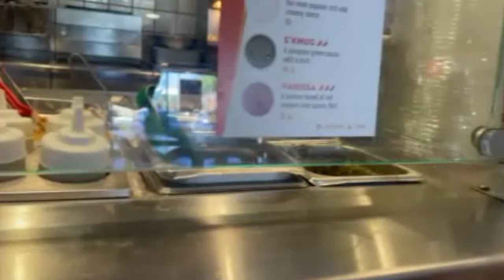AUTUMN DAY | DAY IN MY LIFE | autumn picnic, naf naf grill, whole food grocery, day trip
Hi Sunshines, welcome to another fall day vlog. I am so pumped about the autumnal equinox and all things first day of autumn day and all things end of summer haha (even though I’m a summer baby but you have to cut the umbilical cord at some point). In today’s autumn day, day in my life, vlog hubby and I take a day trip out of town to get some work done.

Afterwards we decided to film a day in my life aesthetic fall day vlog for you guys, especially since we planned on having an autumn picnic with food we got from one of our favorite restaurants Naf Naf Grill. We got a falafel wrap and also their infamous baklava!

Oh and I went to Sephora sometime this week to get a tinted moisturizer but ultimately decided on getting the same shade in a foundation instead because autumn is here baby and I really want to settle into a good autumn makeup routine. I’ll link it below.

While we were out and about on our trip we went to a park. We love being outdoors and thought why not make it a hiking vlog as well. I shared a bit on that but not much because I wanted to live in the moment. But man, were the autumn leaves so beautiful! I love seeing the leaves change on the trees in mid to late September.

I have a friend whose’s parent recently passed away, and while we waited to visit her and bring her our condolences, we stopped in at Whole Foods and checked out all of the Whole Foods plant based diet products they had to offer and I even found a layered vegan cake for my brother’s birthday.

Super excited for more pretty autumn days like this one and even more excited for all the fun day dates coming up in October and beyond.
I hope you enjoy the day in the life vlog, and please let me know down below what sorts of things you enjoy doing in the fall season, even it’s just a typical day for you.

Cheers xX

S H O P   F A L L   D E C O R:
Throw Pillow Inserts
Fall Pillow Covers
Ribbed Glassware
Fall Kitchen Towels
Crochet Pumpkin Coasters
Amber Bud Vases
Vintage Glass Coffee Mug
Fall Front Door Wreath
Faux Fall Flowers
Fall Artificial Maple Leaves